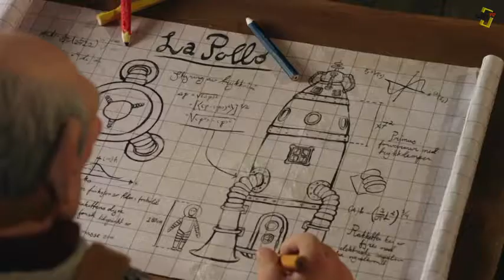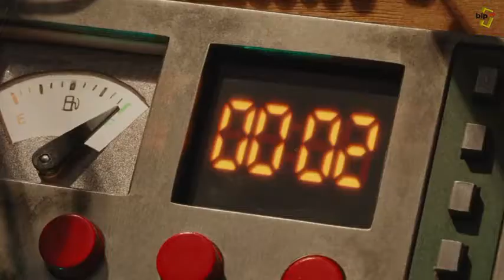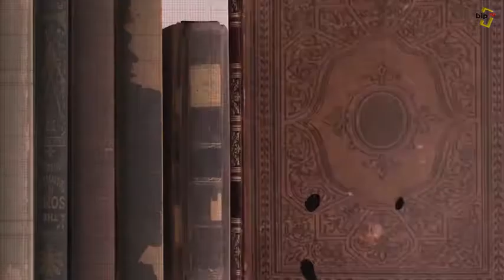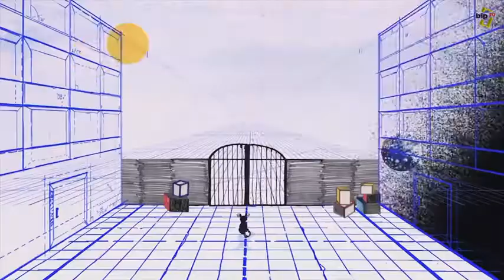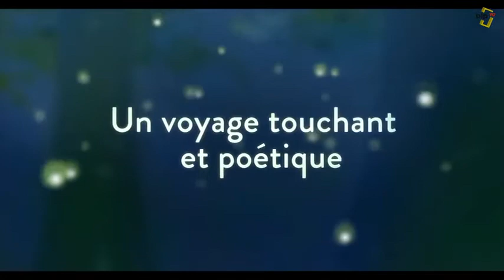Claps de Bip Festival 1,2,3 ciné 2020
Dans cette chronique cinéma diffusée sur BIP TV, retrouvez Marie, notre médiatrice Jeune Public, qui donne de nombreuses informations sur le programme de "1,2,3.. Ciné! fait son festival" que nous accueillerons dans nos salles issoldunoises durant les prochaines vacances d'hiver 2020.